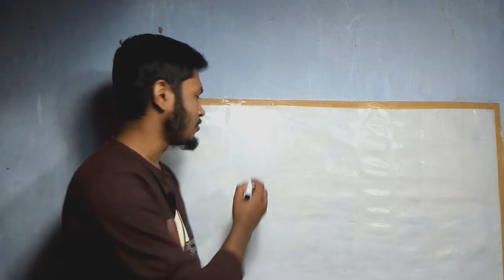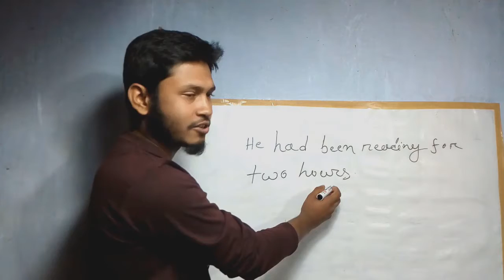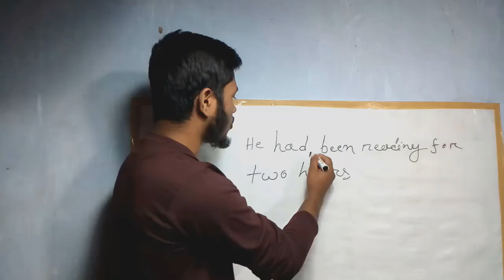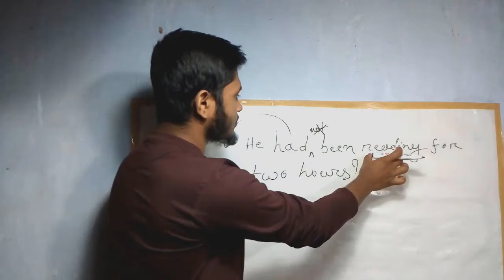past perfect continuous tense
In this video we will discuss about past perfect continuous tense,structure,negative and interrogative sentence of past perfect continuous tense...so don't miss